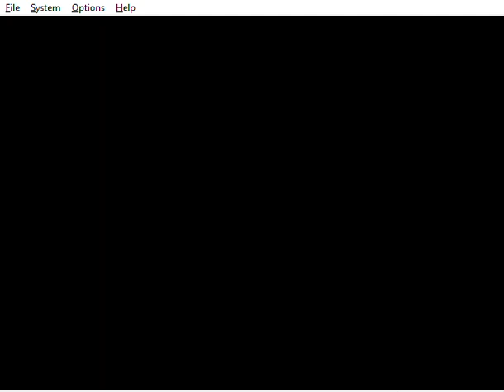Smash Remix 1.5.0 is Ready to Fight on Melee Event 23 with Donkey Kong